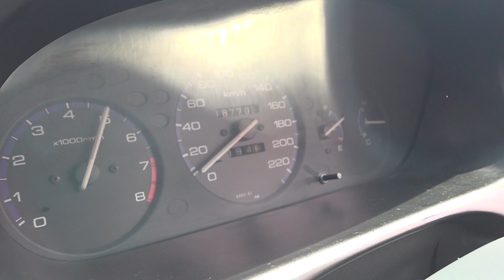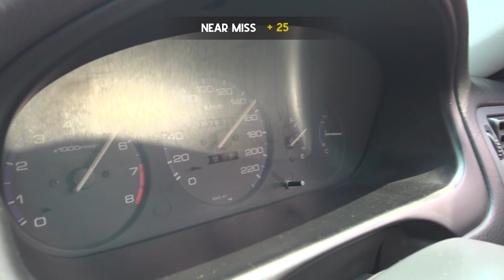HONDA CIVIC FERIO SO4 FACELIFT DRIVINGIMPRESSION ||TESTDRIVE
Video kali ini kami akan mencoba kemampuan Civic Ferio baik akselarasi, top speed dan driving impression di dalam kota untuk pemakaian sehari-hari. Buat kalian yang sedang berburu Civic Ferio harus saksikan videonya sampai selesai

Jangan lupa untuk selalu kontrol emosi anda saat berkendara.